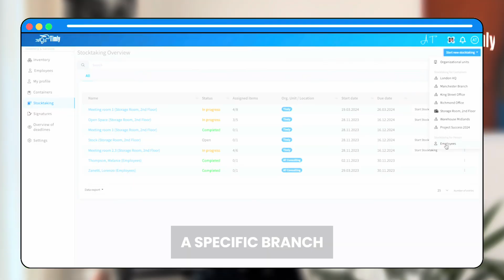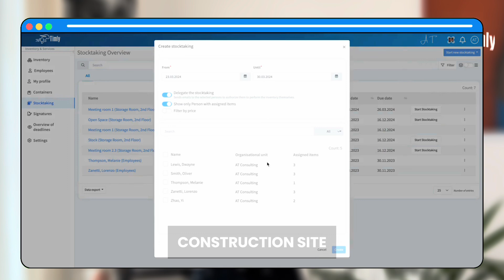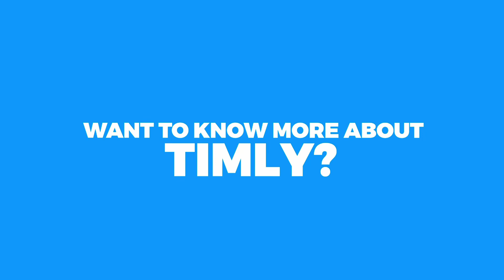Can Timly...? #3: Fast and Easy Stocktakes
Hi Everyone! 👋

Welcome to Episode 3 of "Can Timly...?", our show where we answer your questions about what you can achieve with asset tracking software. 🧐

In this episode, we're tackling a frequently asked question: Can Timly speed up and simplify stocktaking? 🏷️✨

And the answer is ... Well, check out this short episode for a full explanation along with some demonstration of the feature.

Have a question about asset tracking? Let us feature it in an upcoming episode!